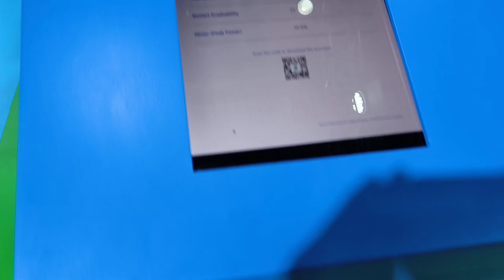SWITCH MOBILITY ALL-NEW IEV SERIES PICKUP LAUNCHED @ 2023 AUTO EXPO - WALKAROUND | FULL INTERIOR